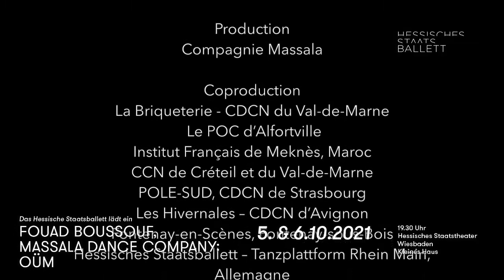OÜM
DAS HESSISCHE STAATSBALLETT LÄDT EIN:   OÜM

Der marokkanisch-französische Choreograf Fouad Boussouf beschäftigt sich in »OÜM« mit der Synthese von traditioneller nordafrikanisch-arabischer Kunst und Kultur und Hip-Hop. Ausgehend von den großen arabischen Diven wie Oum Kalthoum, Ismahan und Leila Mourad untersucht er mit Hilfe seiner Tänzer:innen, wie Hip-Hop als ein kultureller »Fremdkörper« Erinnerungen musikalisch, körperlich und sozial überschreibt und so im Zusammenspiel mit Traditionen physische Limitierungen überschreitbar macht. Die Premiere fand am 22. Februar 2020 im Rahmen des Tanzfestivals Les Hivernales – CDCN d’Avignon in Avignon, Frankreich statt. Zuvor arbeiteten Boussouf und sein Team an »OÜM« im Rahmen einer Residenz am Staatstheater Darmstadt.

Hessisches Staatstheater Wiesbaden
5. und 6. Okt //  19:30 Uhr